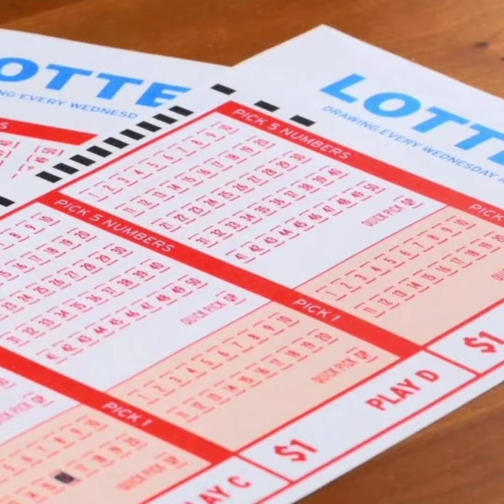भारत 🇮🇳 के सबसे LUCKY इंसान जो मौत को भी छू कर वापस आ गए Fact-19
भारत 🇮🇳 के सबसे LUCKY इंसान जो मौत 👹 को भी छू कर वापस आ गए 🥳